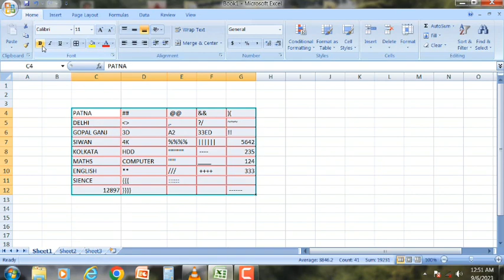Ms-excel me SORT tricks se clear format SORT tricks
Halo every body I am Md Faiz Ali app logo ke liye tricks laye he